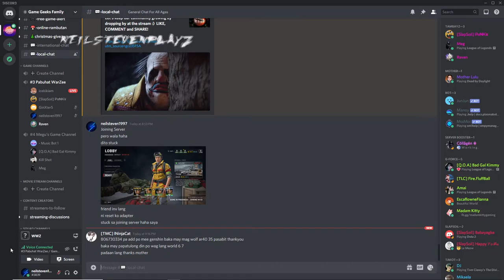Tokyo 3 Extreme Dronemaster WWZ